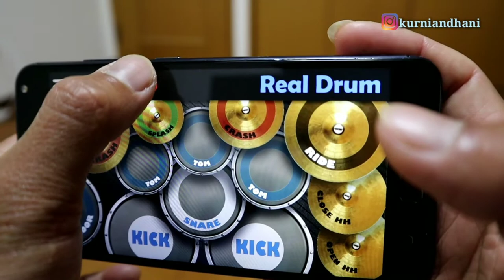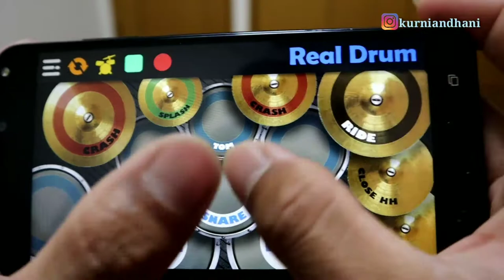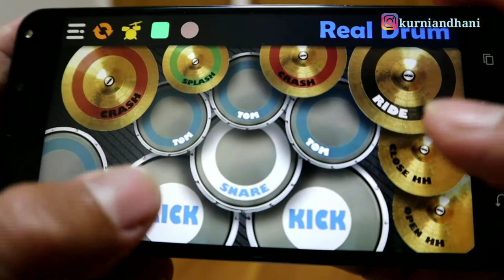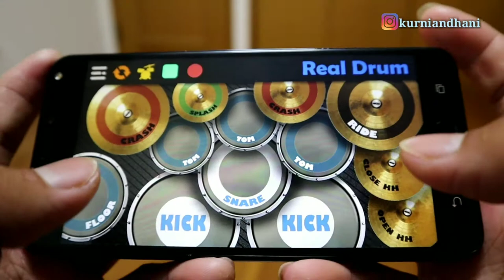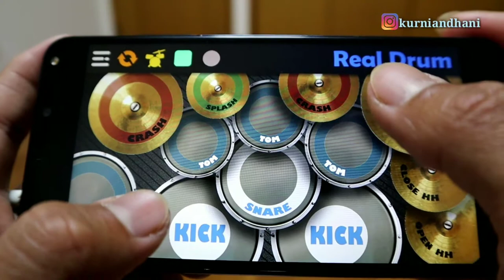Real Drum! YUI - Goodbye Days (real drum cover)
どうも.. チャネル登録よろしくお願いします~

nanti setelah 1000 subscriber lebih saya akan bikin konten ngamen di pinggi jalan kota di jepang~

makasih ^^,